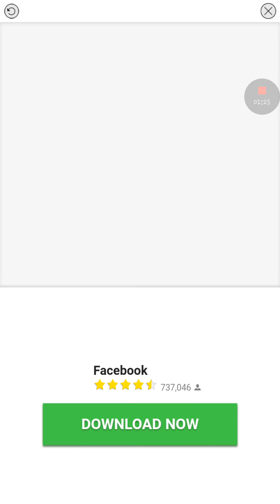my talking tom level 30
this the orage tom